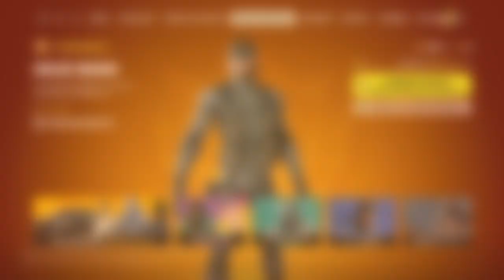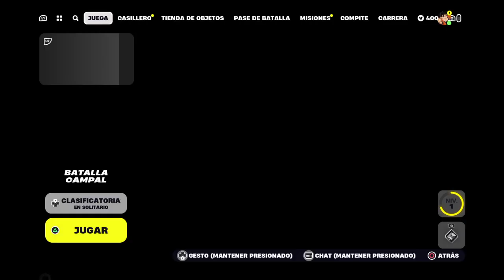¡Viendo muchas cosas + Primera Victoria! | Fortnite (Capítulo 5) | ZzGAMESZz !